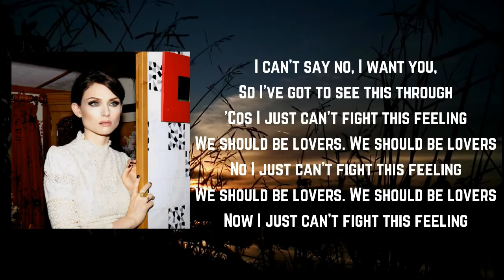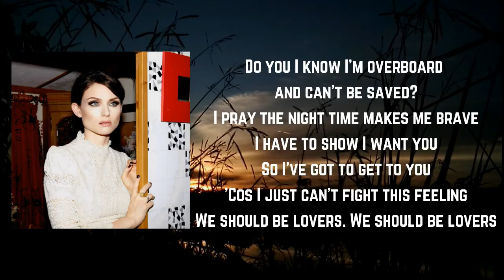Can't Fight This Feeling - Junior Caldera Feat. Sophie Ellis-Bextor Lyric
Songs: Can't Fight This Feeling by Sophie Ellis-Bextor ft Junior Caldera
Album

Can't Fight This Feeling Lyrics:

Standing in a crowded room
But all I see is you
Like a spotlight follows where you are
Do you know I never want to leave your side
Desire swallows up my pride
I can't say no, I want you,
So I've got to see this through
'Cos I just can't fight this feeling
We should be lovers. We should be lovers
No I just can't fight this feeling
Now I just can't fight this feeling
My head is spinning. I think its winning
And it's beating me down
Falling on you took a moment
Your kiss charged my heart
Just a touch could never be enough
Do you I know I'm overboard and can't be saved?
I pray the night time makes me brave
I have to show I want you
So I've got to get to you
Why don't you, why don't you,
Why don't you come to me?